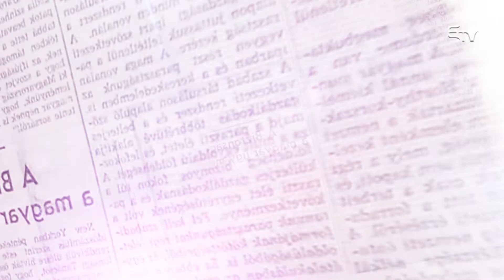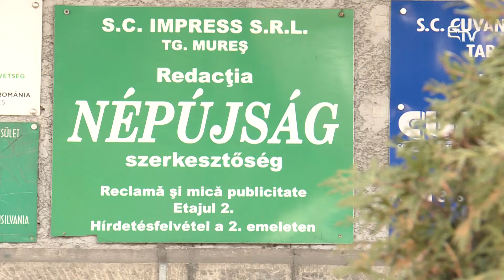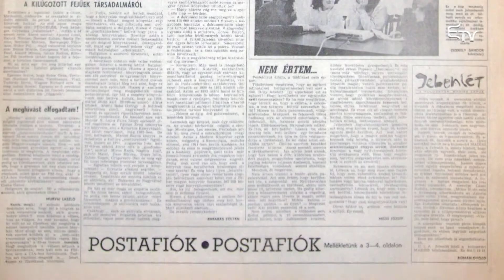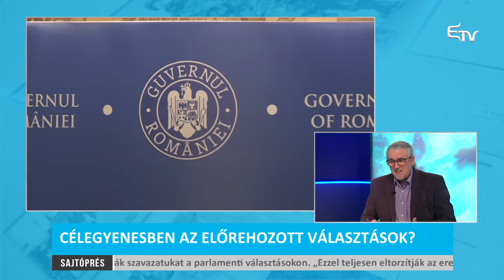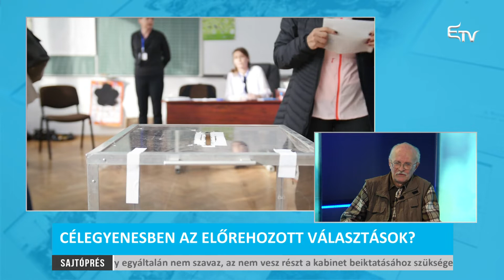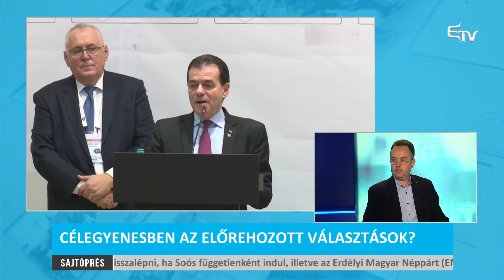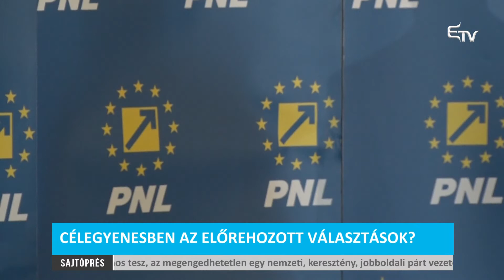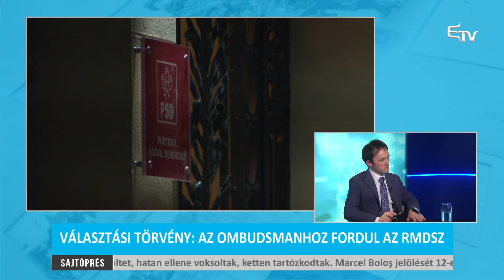Sajtóprés: PNL-játszma, előrehozott választás, széteső MPP – 2020. február 19.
A Sajtóprés korábbi rendszeres vendége, Makkai János emléke előtt tisztelgünk a műsorban. A továbbiakban pedig Gáspár Sándor, Karácsonyi Zsigmond és Pataky István újságírókkal arra keressük a választ, hogy miért asszisztálnak a parlamenti pártok a PNL-játszmájához?  Lesz-e előrehozott parlamenti választás? A sürgősségi rendelettel megváltoztatott választási törvény hogyan érintheti az RMDSZ-t? De arról is vitázunk, hogy mi is történik az MPP-ben?